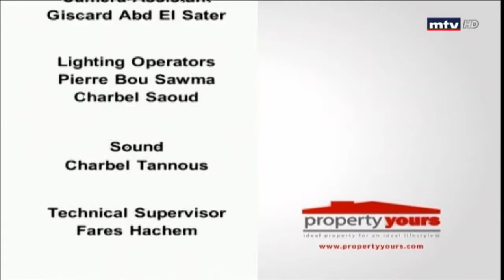Property Yours - 26/05/2018